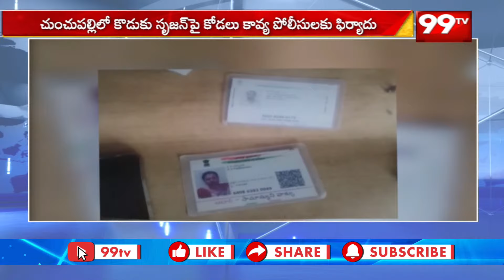మనస్తాపం తో హోటల్ లో నిండు కుటుంబం ఆత్మ*హత్య యత్నం || A Family Sucide In Hotel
మనస్తాపం తో హోటల్ లో నిండు కుటుంబం ఆత్మహత్య యత్నం || A Family Sucide In Hotel ||